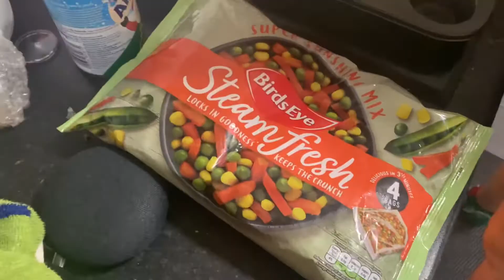VLOGMAS DAY 4| VLOGGLEBOX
Hello! Welcome to Day Four! Sorry about the dip in uploads but I am back!! Hope you’re enjoying so far! Merry Vlogmas!!